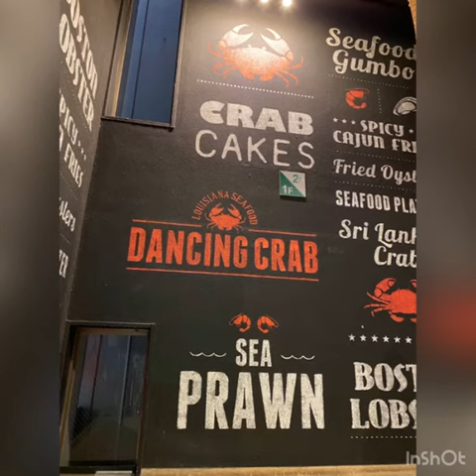Dancing Crab Seafood Restaurant🦀🦀🦀🦐🦐🦑🐙